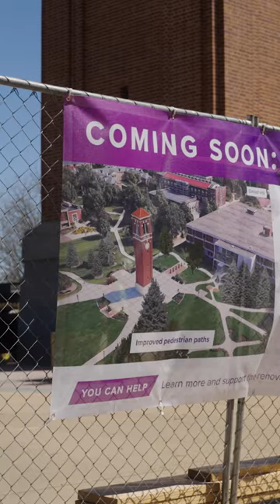The Bells are Back In Town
Thanks to everyone who stopped by to see the Campanile bells up-close. We are happy to announce that the refurbished bells and new carillon are officially installed and playing once again!